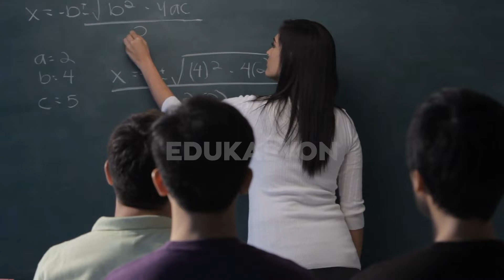Navotas Convention Center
Sinimulan na po at tuloy-tuloy po ang construction ng isa na namang bagong infrastructure na lalong mapapataas ng antas ng buhay sa ating lungsod: ang Navotas Convention Center!
Ang mga world-class facilities na tulad ng bulwagang ito ay susi sa paghahatid ng mas marami pang oportunidad para sa ikauunlad ng bawat Navoteño.
Matutuwa po kayo sa mga pasilidad na kabilang sa ating pinapatayong Navotas Center! Panuorin po ang video na aming inihanda para matuklasan ang inyong mga maaasahan mula sa proyektong ito.
Araw-araw po, may good news pa kami ni Mayor Toby Tiangco para po sa inyong lahat kasabay ng pagdiriwang natin ng weeklong celebration ng 116th Navotas Day. Bisita lang po sa aming mga page para po updated po kayo sa mga magagandang nangyayari sa ating pinakamamahal na lungsod!